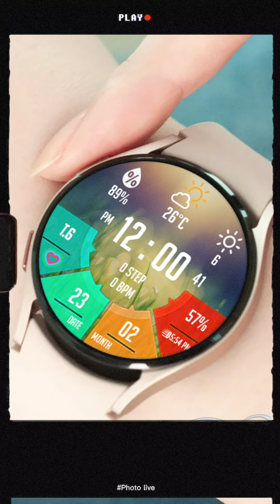N-SPORT 173 HighDigital Watch Face New Update 2/2024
🔊⌚️🌤Hello my friends, Sincerely present the N-SPORT173 Watch Face New update 2/2024.
🌏 See at👇
"N-SPORT173 - High Digital Face"

Big Update v36:
+ Change background custom High quaity 4k
+ Change the main wallpaper to default and increase sharpness and visibility
+ Reduce font size & increase sharpness
+ Add 2 small custom Complications

Sign up to stay updated with new watch faces & promotions!